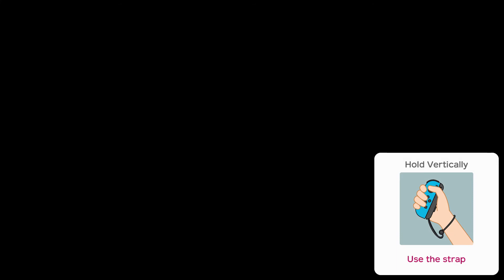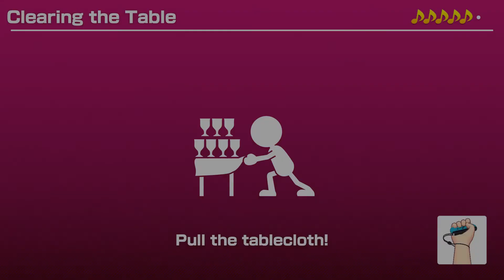Super Mario Party - Ep. 10: Sound Stage / Versus Mode